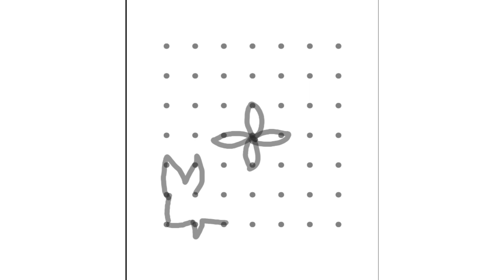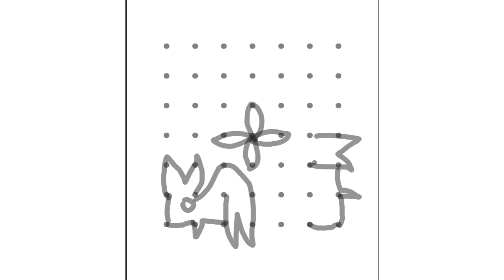Rabbits easy rangoli design 7×7 dots